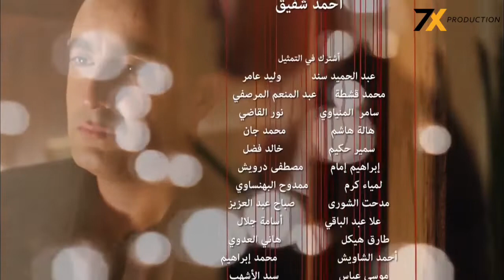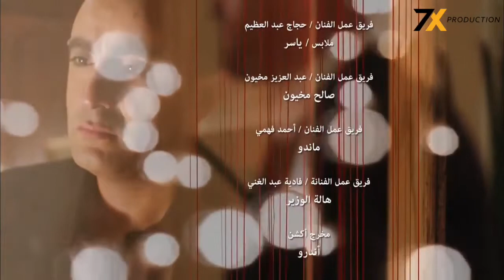علي خطي الظابط حسام الهلالي"السقا" محمد امام قائد فريق المداهمه في عمليه القبض علي دياب💪😱 خطوط حمراء